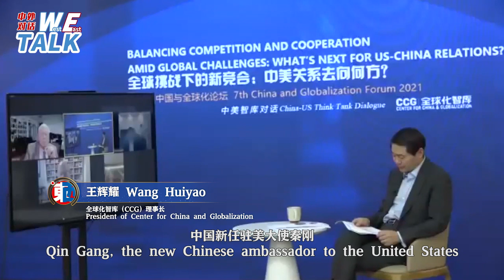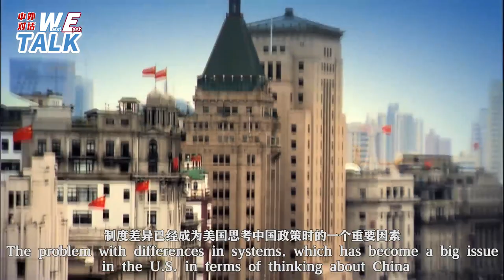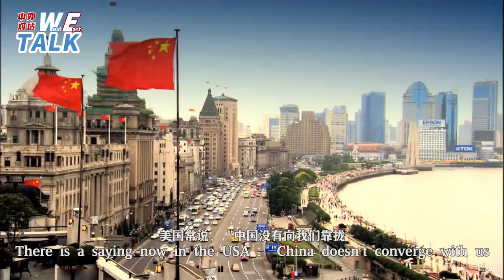芮效俭：美国“从实力地位出发”与中国打交道为何不可行？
一段时间以来，美国多次提出所谓“从实力地位出发”与中国打交道。这种方式是否可行？中美到底应以何种姿态进行对话？

中新社“东西问·中美对话”邀请全球化智库(CCG)理事长王辉耀与美国前驻华大使芮效俭(Stapleton Roy)展开对话。这位出生于南京，又曾在成都、上海等地度过青少年时光的美国资深外交官认为，美国必须停止从霸权的地位思考问题。美中应负起作为大国的责任，不让政治体系差异阻碍合作。

The U.S. has repeatedly proposed dealing with China "from a position of strength" to put pressure on China. Is it feasible? How should U.S. and China deal with each other? In the latest "W.E. Talk", CCG President Wang Huiyao talks with J. Stapleton Roy, former U.S. Ambassador to China.

Ambassador Roy, a senior U.S. diplomat, was born in Nanjing and spent his teenage years in Chengdu, Shanghai and elsewhere in China. He believes that the U.S. must stop thinking in terms of dominance. The U.S. and China should shoulder their responsibilities as great nations and not let the differences in their systems block cooperation.